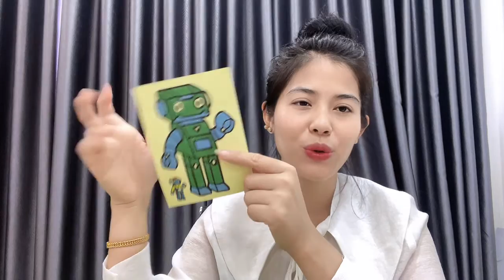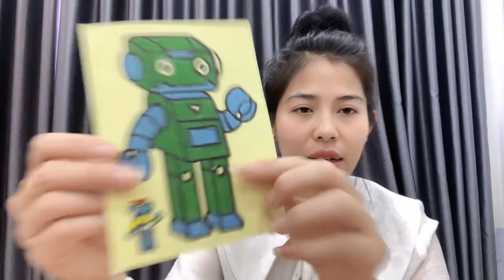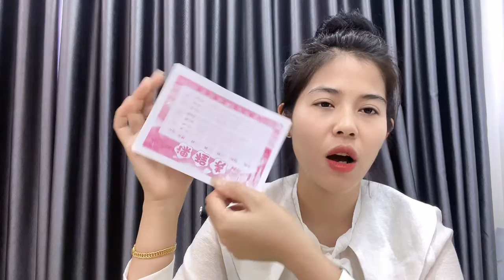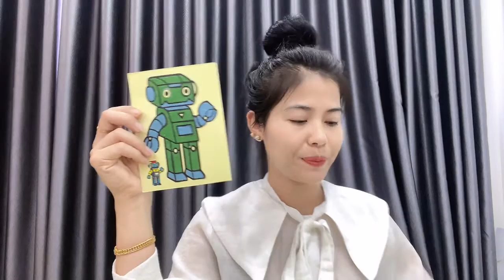To Rombi Review - Review robot sand painting product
- Thanks, again !